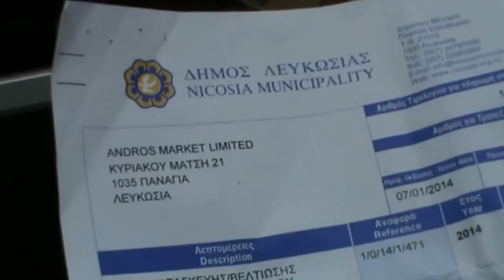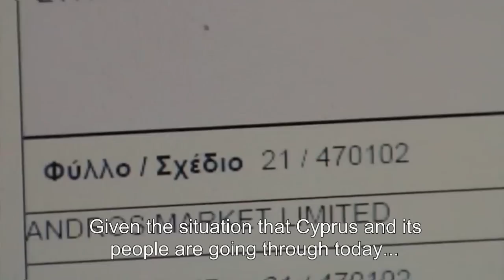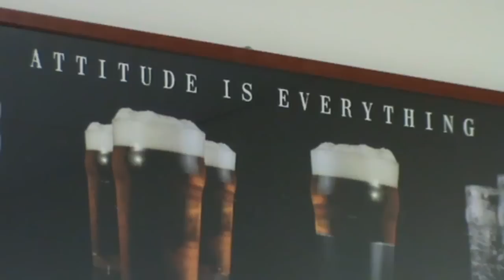Charged for roadworks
A supermarket owner in Nicosia has been hit by a blatantly unfair law. (Related story